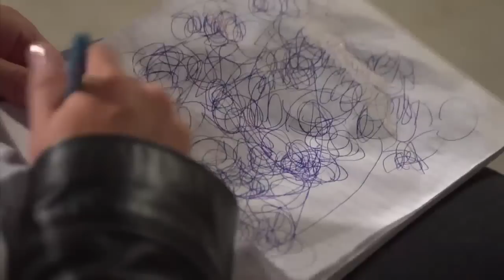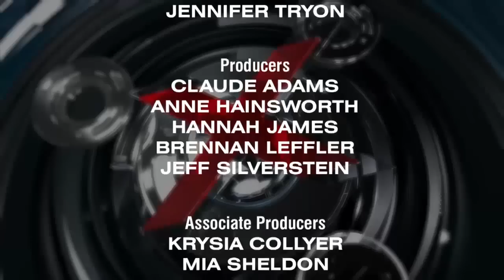16x9 - Ghostly Encounters: Man claims to see ghosts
Believe it or not, Marc Jade claims to see and hear spirits. But sceptics beware, when 16x9 put Canada's ghost whisperer to the test...we heard some pretty astonishing things. Antony Robart reports.